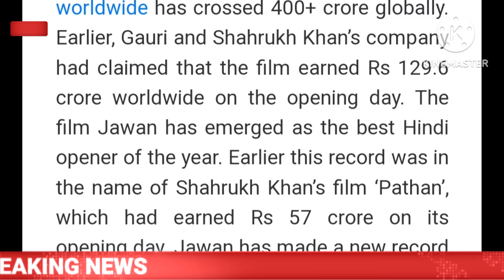Jawan: Box Office collection 5 days //जवान के पांचवें दिन की कलेक्शन ताबड़तोड़jawancollection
Jawdropping: Jawan Box Office collection 5 Days //जवान की 5दिन की कमाई  jawancollection

jawanmovie jawan
Jawan had opened in India at ₹75 crore with 65.5 crore coming from Hindi and rest from Tamil and Telugu versions. It went on to collect ₹ ₹ 53.23 crore on Friday and ₹ 77.83 crore on Saturday. With the collection of ₹81 crore on Sunday, the total collection of the film stands at around ₹287 crore as per Sacnilk.com.

The report further states that Jawan had an overall 70.77 percent occupancy for Hindi shows, 53.71 percent occupancy for Tamil shows and 68.79 percent occupancy for Telugu shows on Sunday.

Number of tickets sold for Jawan on Sunday
Sharing the Sunday collections of the film, film trade analyst Manobala Vijayabalan wrote on X Monday morning, “Jawan creates History. Sold a Record 2875961 tickets from tracked shows alone in India on the 4th day. Biggest ever for a Bollywood film. ShahRukhKhan Nayanthara Jawan.”